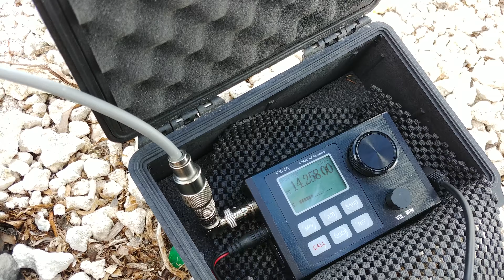LnR precision FX4a QRP transceiver field day